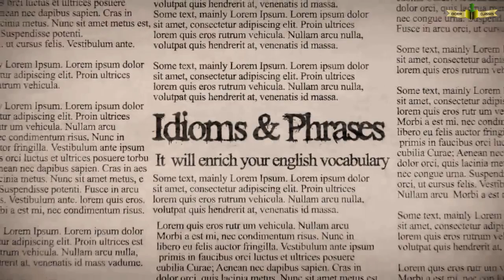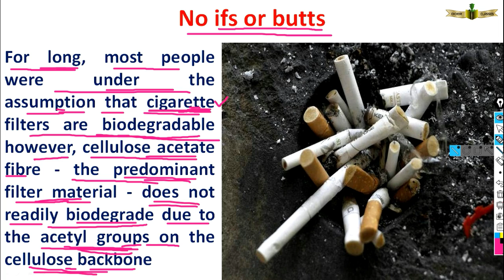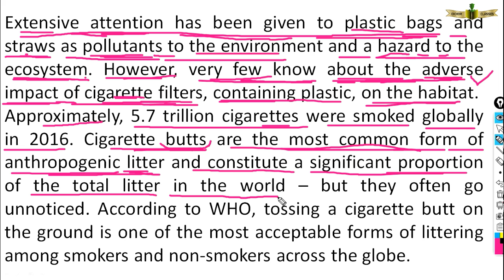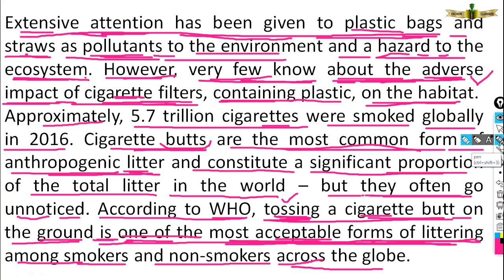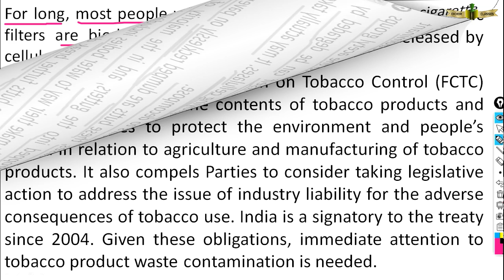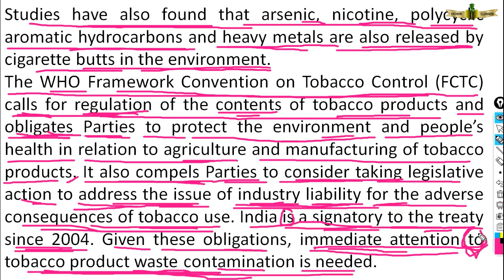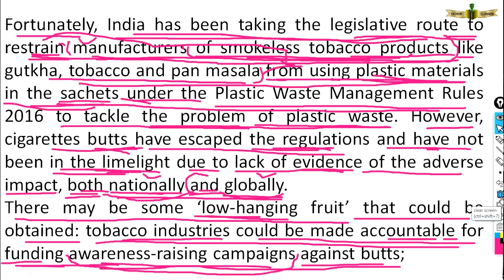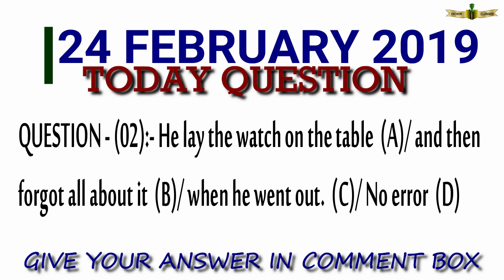THE HINDU EDITORIAL ANALYSIS - 24 FEBRUARY 2019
TODAY TOPIC - No ifs or butts
THE HINDU NEWS PAPER - 24 FEBRUARY 2019